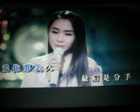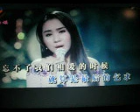想把你挽留【WB】（甫人--- 任妙音） 2024 4 26